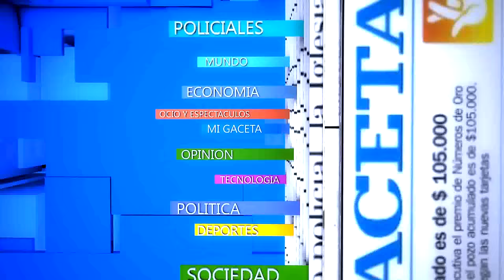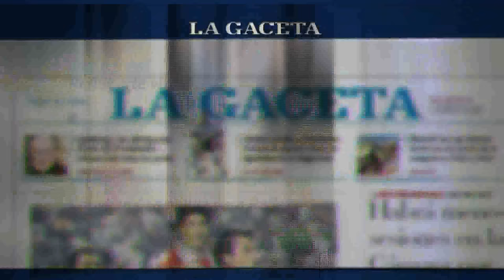Des Generadas: dos nuevas voces para Salta